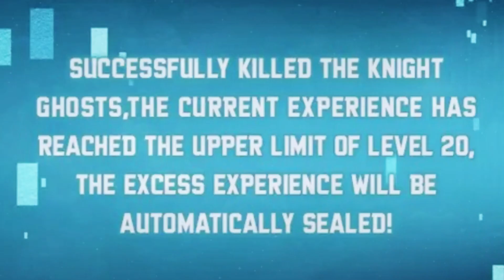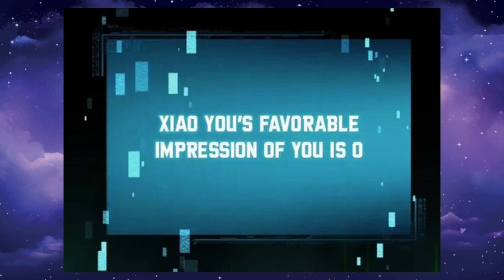Brother Becomes Powerful To Defend Sister | Part 7 Recap Of Manhwa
In the Manhwa world where the realms of the game and Blue Star converge, ushering in the dawn of a new era, Zhou Yi finds himself mysteriously transported into its midst. However, his role as a mere assassin takes an unexpected turn when he discovers anomalies within his own abilities. With the power of the Eye of Death, all True Damage amplifies fivefold, effortlessly dealing 9999 damage with a mere flick of his knife. Alongside this ultimate skill "Hand of God", he achieves absolute success in thievery, even snatching monster attributes and skills. Faced with these extraordinary abilities, Zhou Yi chooses to forsake his humanity, transforming into an elite monster in a matter of seconds. Thus begins his journey in this captivating Manhwa universe.